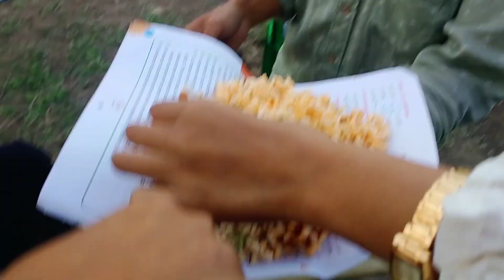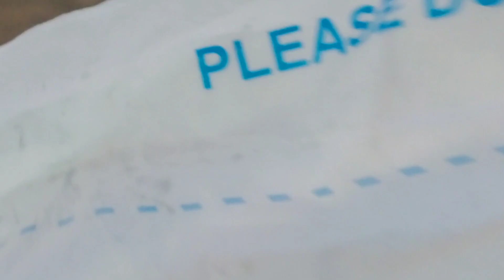Sikla pr ni 😎😎boll kela 😁😁😁